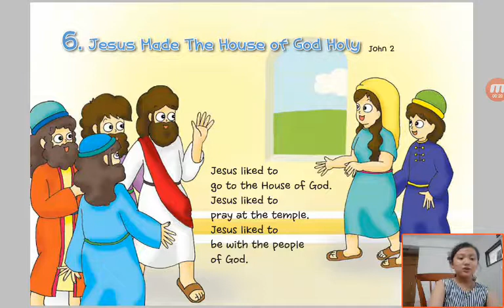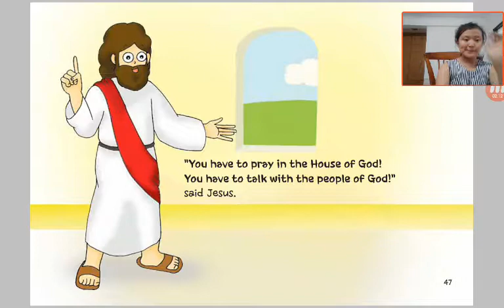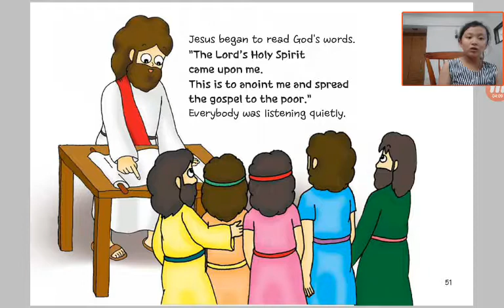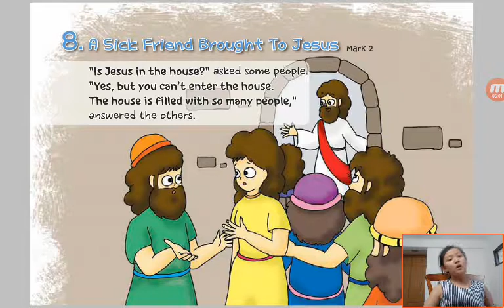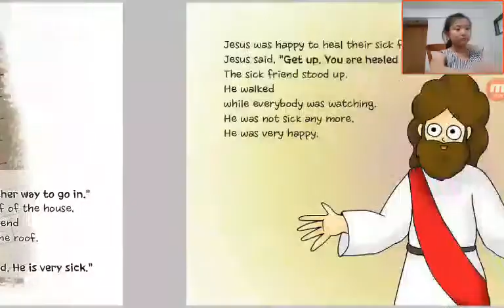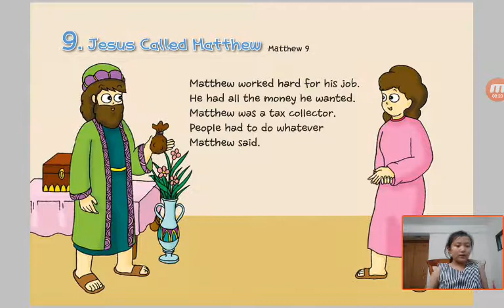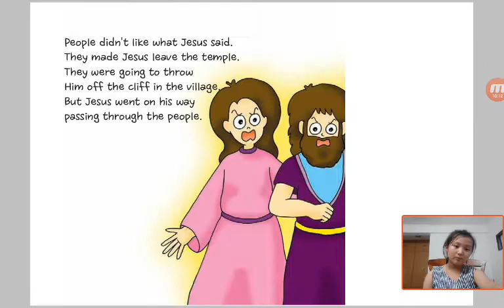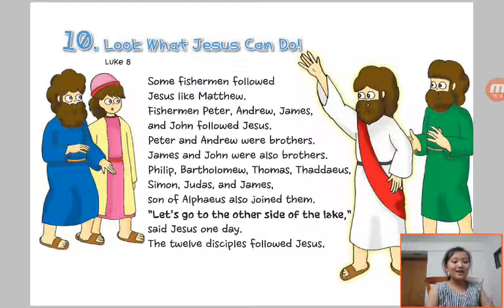‹Kids›Grace：Wonderful Bible Story‹성경이야기›– 6 Jesus Made The House of God Holy about John